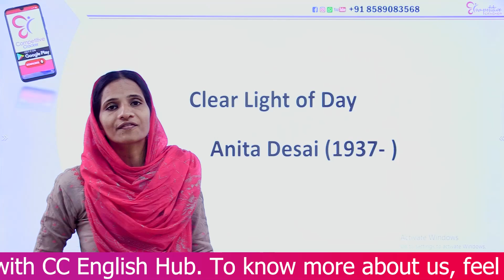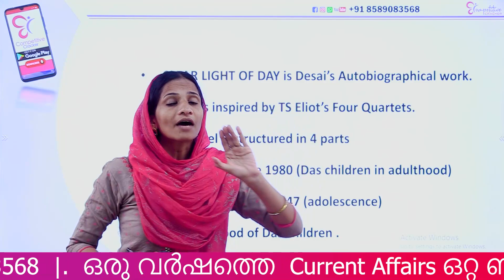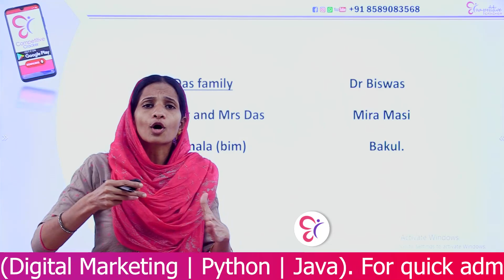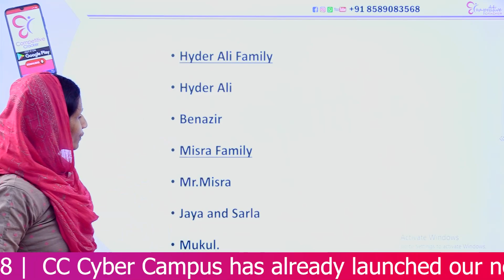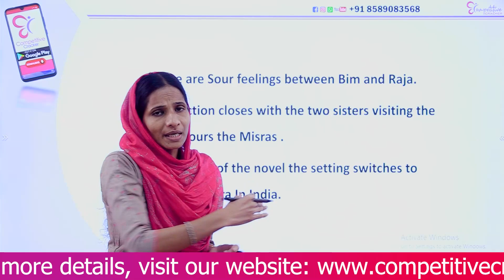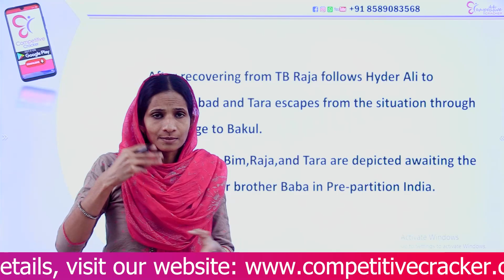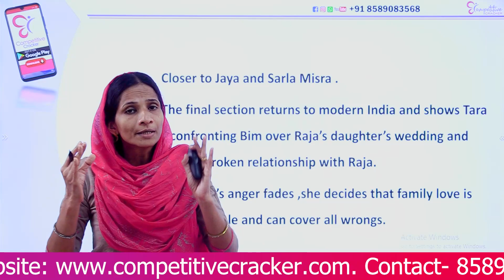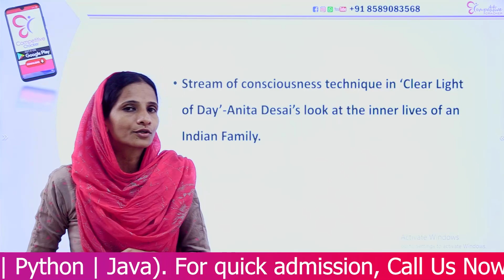NON VOCATIONAL TEACHER - ENGLISH | CLEAR LIGHT OF DAY | IMPORTANT TOPIC | NVHSE EXAM 2023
NVHSE English ഉദ്യോഗാർത്ഥികൾക്കായി ഒരു ഫ്രീ Whatsapp Group 🥰

30 ദിവസത്തെ പരിശീലനം കൊണ്ട് അടിപൊളിയായി ഇംഗ്ലീഷ് സംസാരിക്കാം